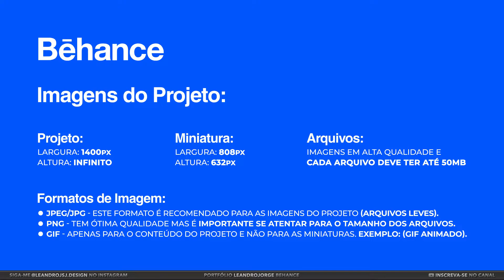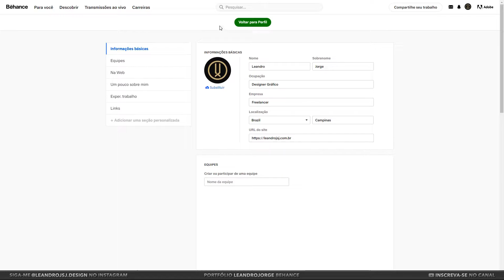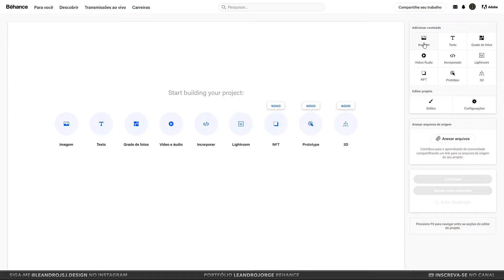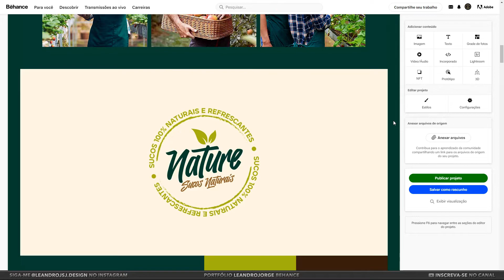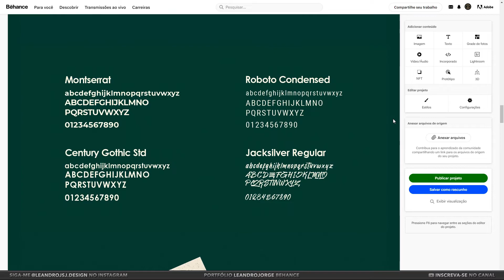Criando uma IDENTIDADE VISUAL do Zero - Parte 3 de 3: Imagens de Divulgação - Behance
Este é o TERCEIRO vídeo de uma série, onde eu mostro um pouco do meu processo de criação de uma Identidade Visual. Neste vídeo eu falo um pouco sobre as peças de divulgação da marca e finalizo com a publicação do projeto do Behance.

Espero que este vídeo seja uma inspiração para você criar seus projetos de Identidade Visual!

🔥  30 SITES para BAIXAR Mockups FREE
🎯 Para Você:
✅️ Envato Elements

⏰ Capítulos:
00:00 Início do vídeo
00:21 Falando do projeto
00:54 Divulgação do projeto no Behance
02:56 Tela de criação no Behance
03:28 Imagens da apresentação.
05:42 Final

🧰 Siga-me:
✅️ Meu portfolio no Behance:

✅️ Biblioteca do YouTube Studio:
👉 69 Bronco - DJ Williams